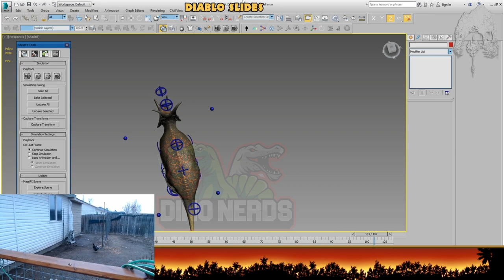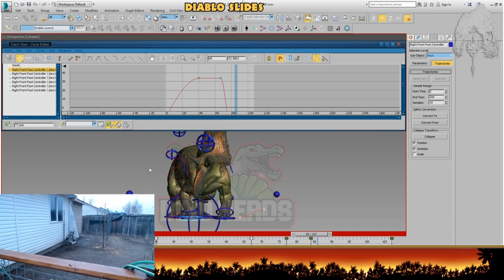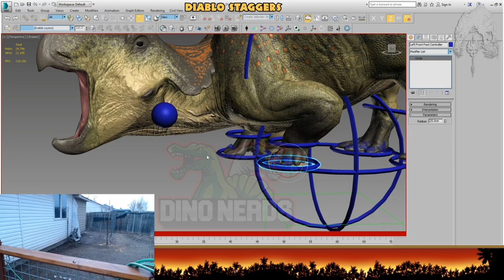THE ISLE NEWS - Diabloceratops slides and staggers animation (WIP) | Dinosaur game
Streamed by:
Follow - Bryan's stream/TWITCH:

This will help the YouTube algorithm to recommend my channel to others

There is little in the way of hand holding or ulterior precepts to alter play styles or purpose. It's kill or be killed. In the end, the only one you can trust is yourself. Over the course of development the islands and their inhabitants will radically change, ever-evolving as players themselves learn how to flourish and thrive. Your mistakes will be punished. Expect no survivors.